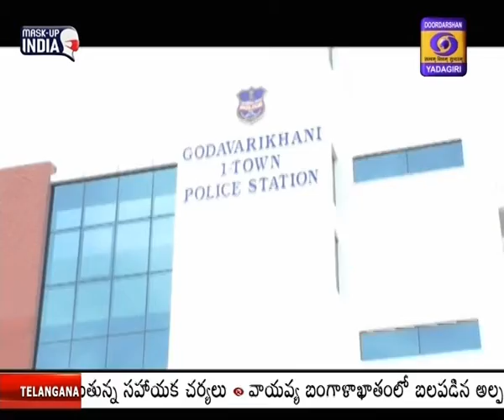Peddapalli District Godavarikhani 1-Town PS Special Story